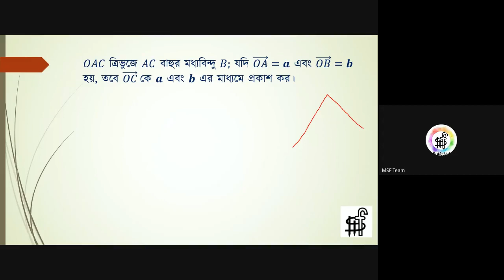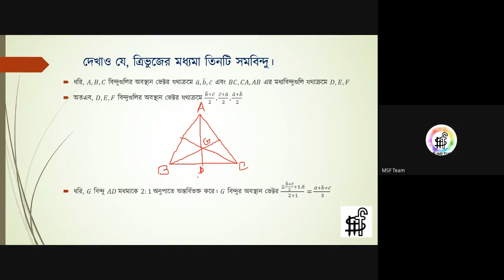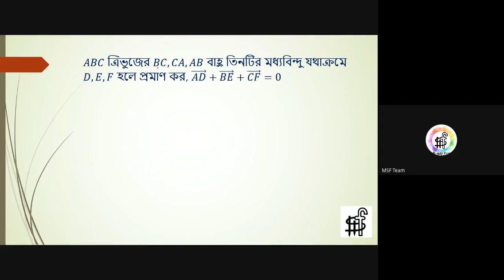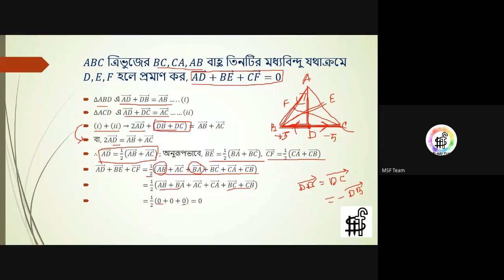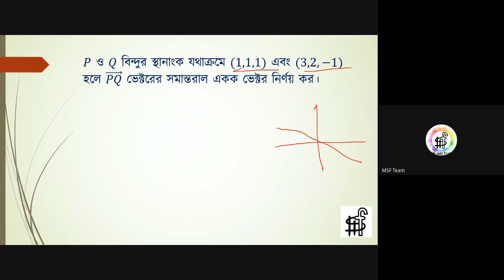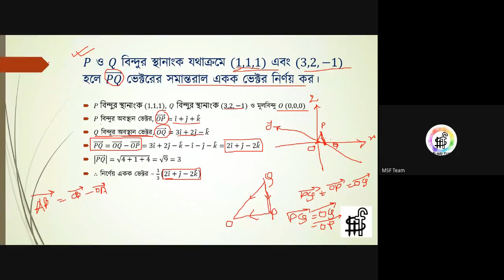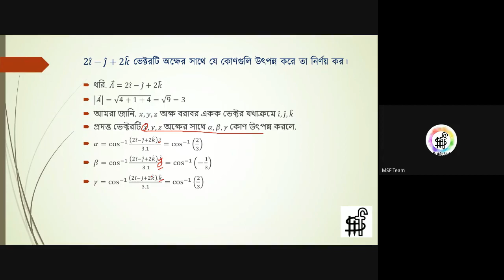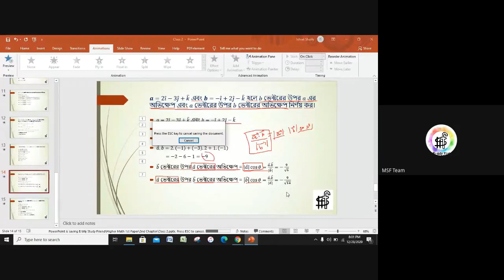HSC Higher Math 1st Paper Chapter 2 Live 2